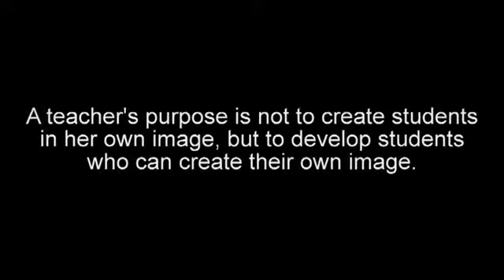JCC Kids Say the Darndest Things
If you'd like a copy, please call A Magic Moment at 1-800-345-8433.  A Magic Moment produced this video for the J Ball: Party After Dark, honoring the JCC's preschool staff.  Interviewing by Amy Schwartz.